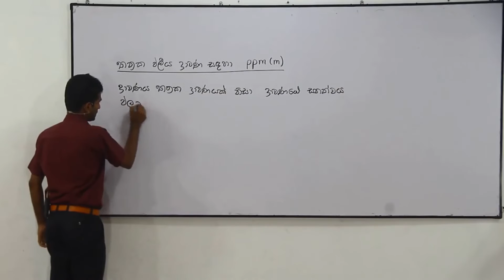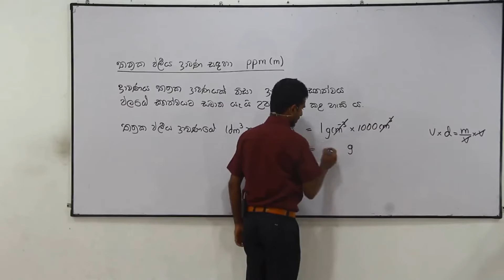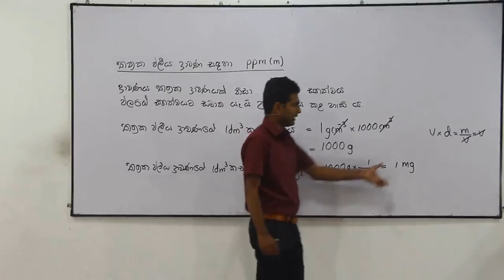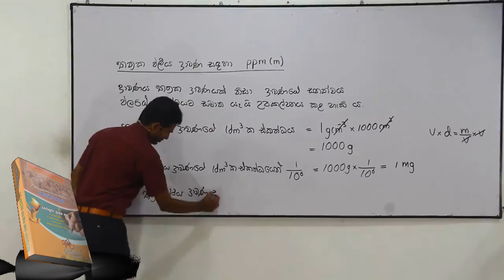2024 Chemistry Theory in Sinhala: Chemical Calculations Lesson 17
AMILAGuru Master Classes A/L Chemical Calculations Lesson 17 -  (parts per million in a dilute aqueous solution) Explained!

2019 සිට අ.පො.ස. (උසස් පෙළ) විභාගය පැවැත්වෙන්නේ 2017 දී හඳුන්වා දුන් නව විෂය නිර්දේශයට අනුකූලවයි. මූලාකෘති ප්‍රශ්න පත්‍රයේ තියෙන ප්‍රශ්නවලට පිළිතුරු ලිවීමට අදාළ සම්පූර්ණ උපදෙස් සඳහා මෙම ලිපිය කියවන්න.